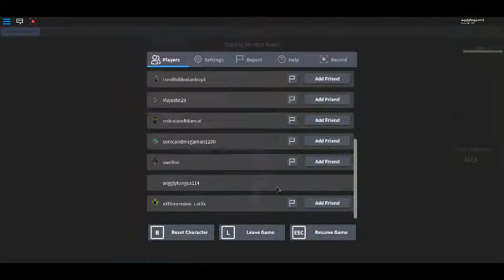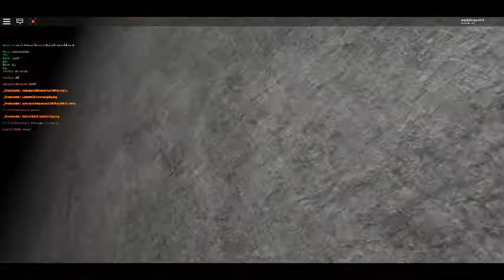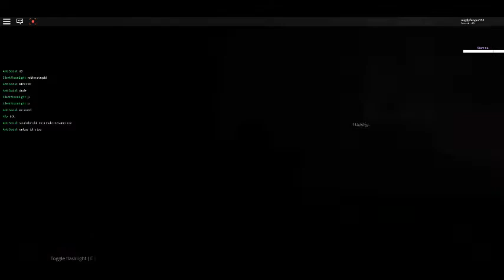Vampire Hunters 2 Roblox 2018